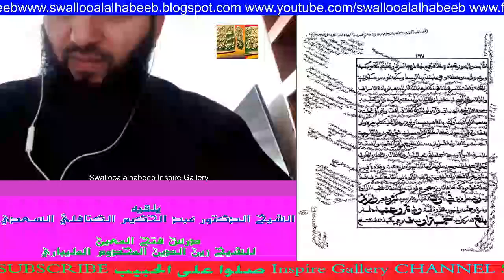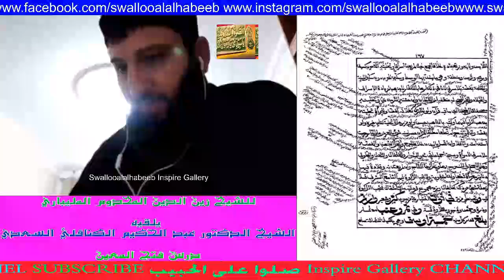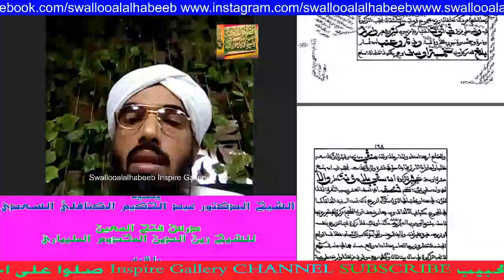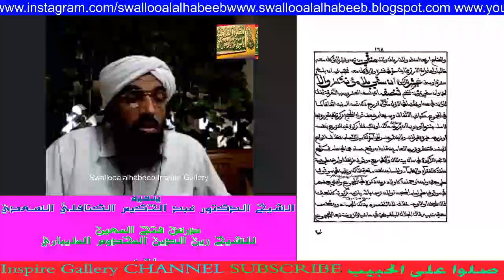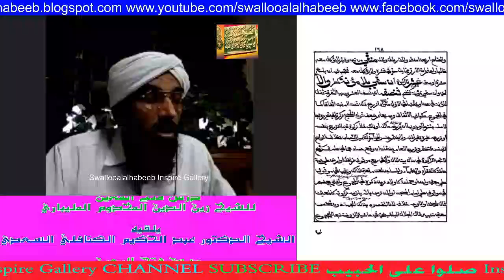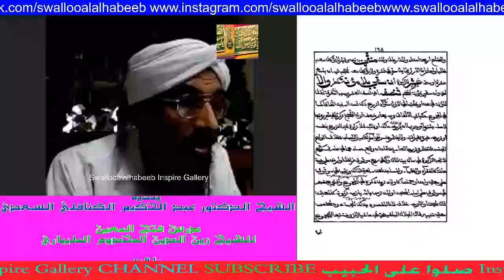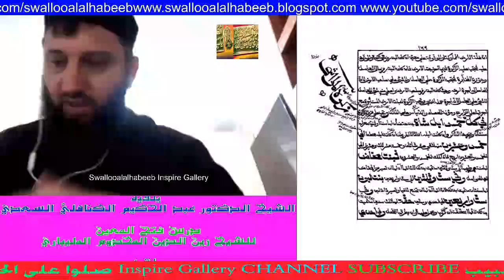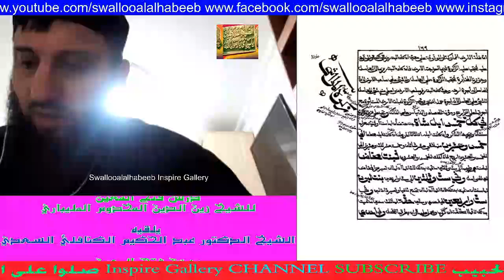زكاة الأقوات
يلقيه
 الشّيخ الدّكتور عبد الحكيم الكنافلّي السّعدي حفظه الله